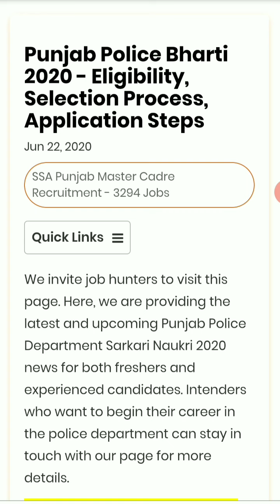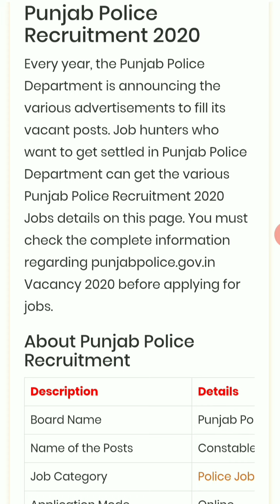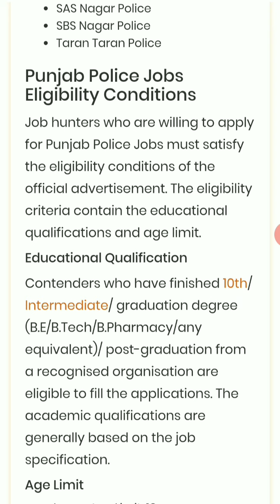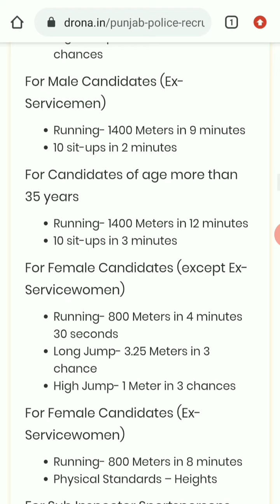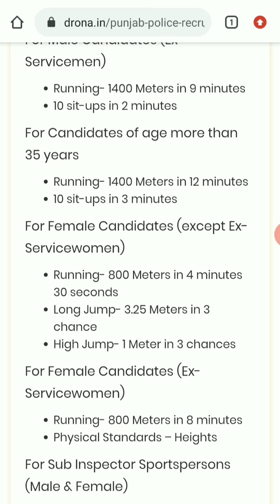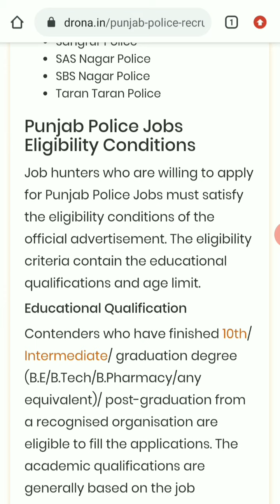ਪੰਜਾਬ ਪੁਲਿਸ ਭਰਤੀ 2020 || Punjab police recruitment update || Punjab Police bharti 2020